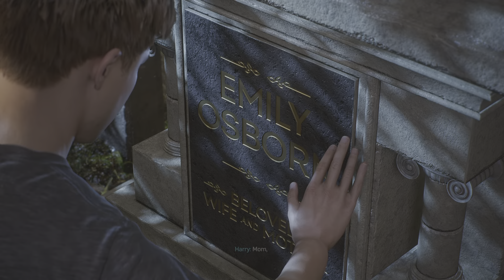Marvel's Spider-Man 2 Venom Defeats Kraven the Hunter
Venom Defeats Kraven the Hunter